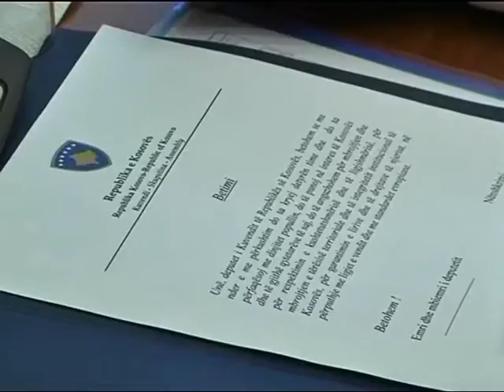KOSOVE REFORMAT 22 04 11